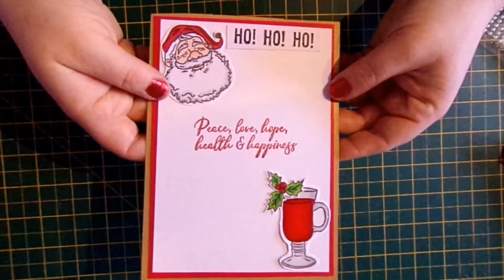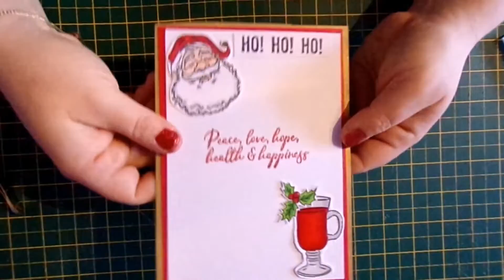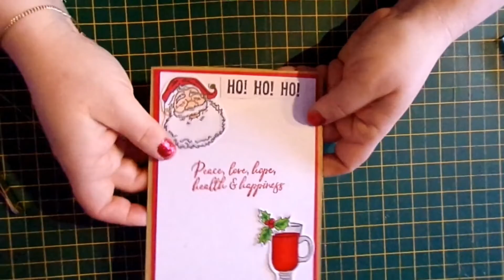Pointed Centre Panel Card. Looks more difficult than it actually is!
I so enjoyed making this one,  really easy and relaxing to do. Looks like you've spent hours on it when you truly haven't.  Happy Crafting